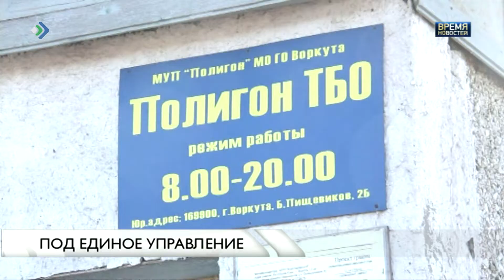Под единое управление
Новая система по обращению с твердыми коммунальными отходами заработает в Коми с начала следующего года. Сейчас региональный оператор ведет масштабную работу с муниципалитетами, проводятся конкурсы по выбору подрядчиков.